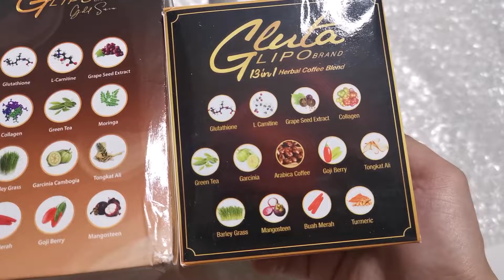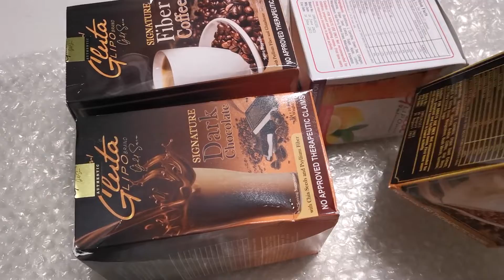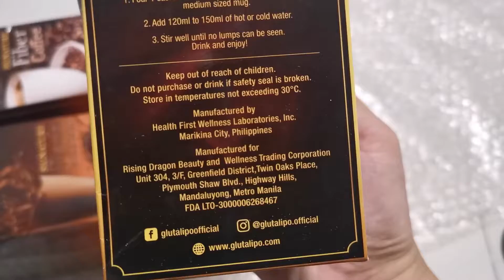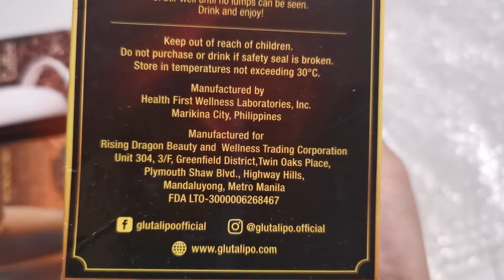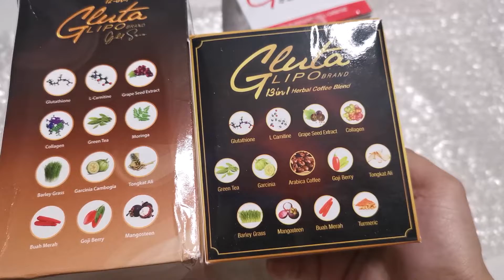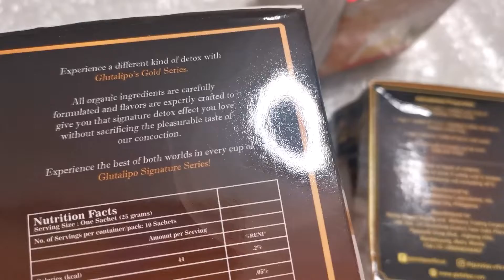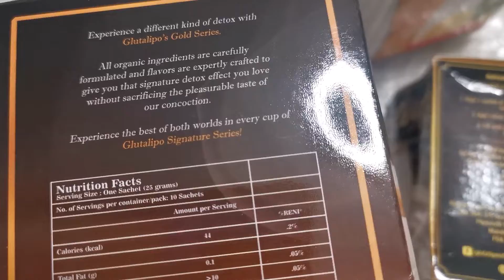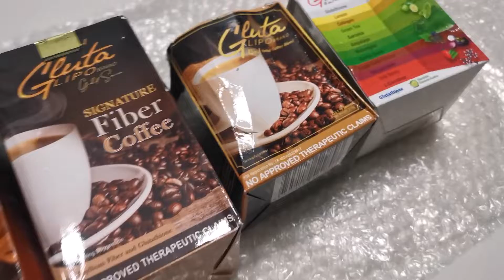opening parcel glutafit